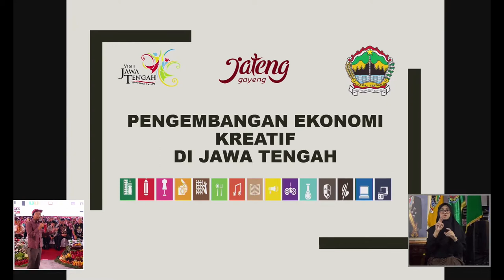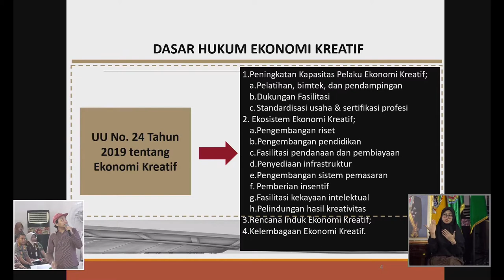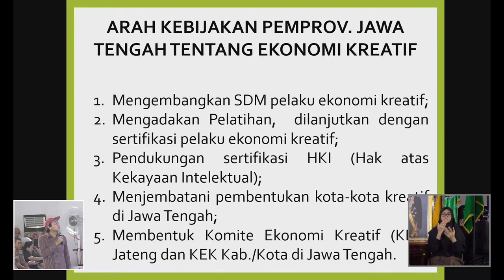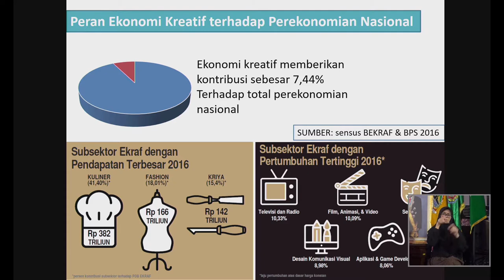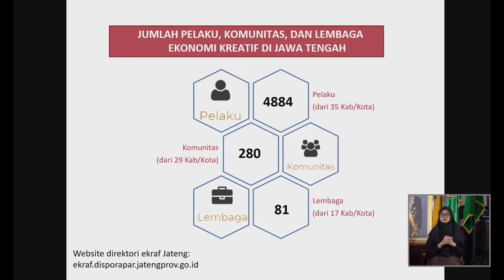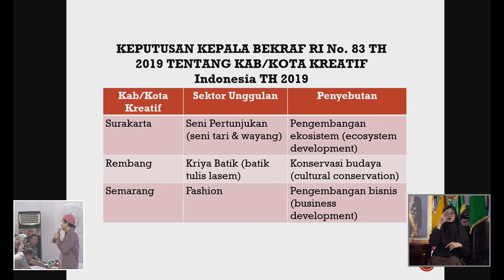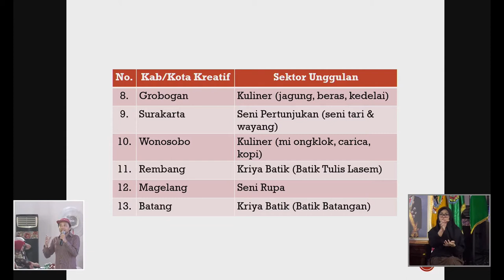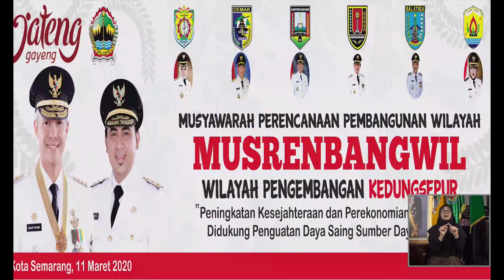Musrenbangwil KEDUNGSEPUR Tahun 2020 | part 8